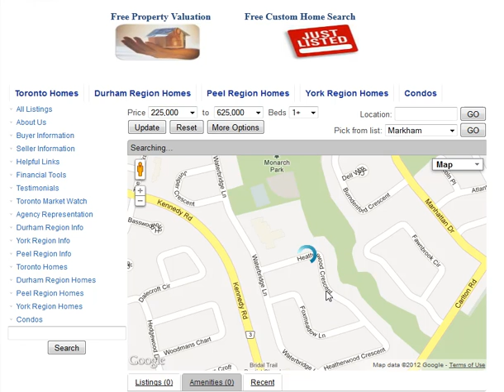Heatherwood Crescent Markham